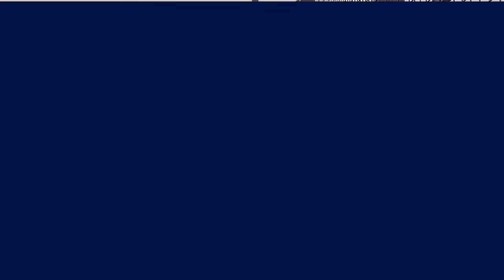8 Fixes To AVOID Losing Against Weaker Padel Players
Welcome back everybody! Today we will focus on you. Specifically, why you are losing against weaker players. Or why you experience so much pressure when playing against weaker opponents.

Lets get into the video! Vamoos

Visit my online padel shop.
With the official Peakz Padel app you can easily book a court at a Peakz Padel location near you!
Would you like to learn more? Become a Otro Nivel channel member or special member, support us and become better!